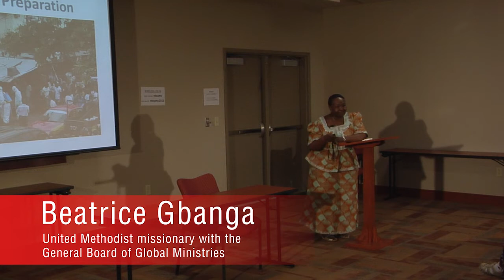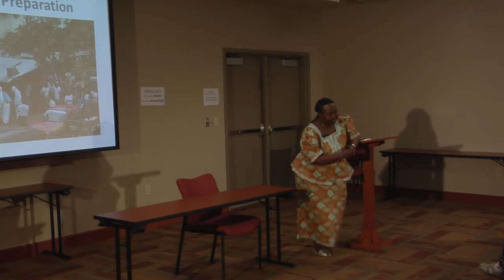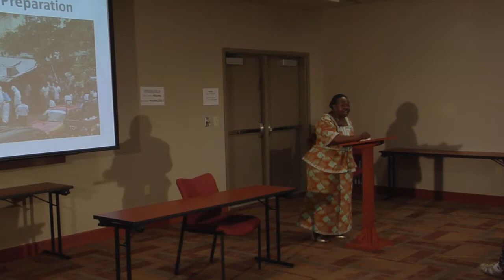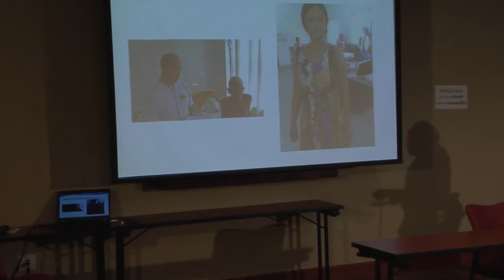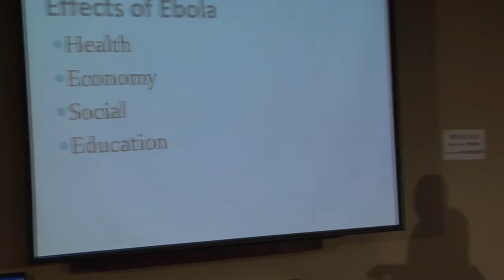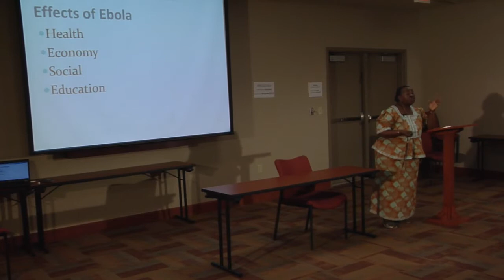EBOLA Educating United Methodist part 2